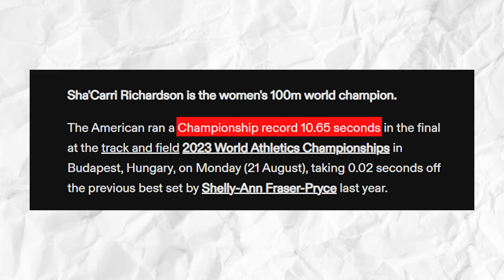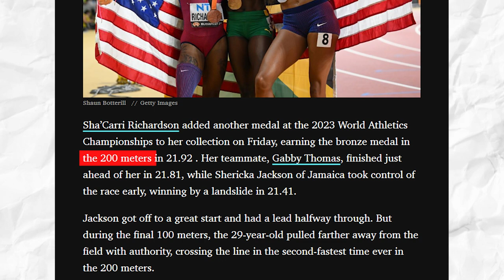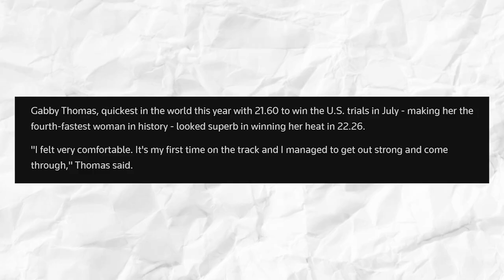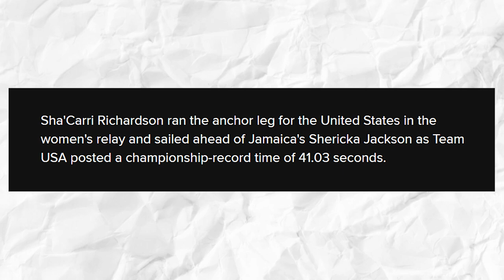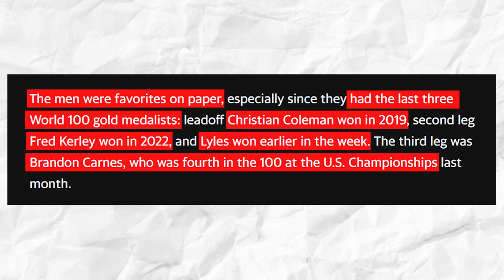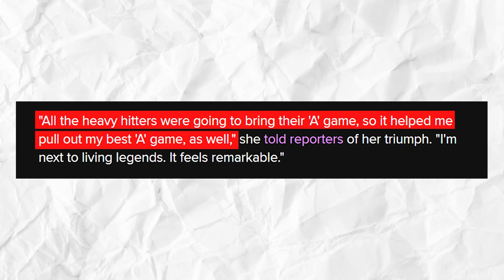Sha'Carri Richardson & Gabby Thomas SHOCKED The World In 4x100 meter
Sha'Cari Richardson & Gabby Thomas SHOCKED The WORLD in 4x100 meter

American athletes Sha'Cari Richardson and Gabby Thomas were undeniably one of the strongest sprinters of their generation, at least in their respective events. And they both proved that in Budapest, to everyone’s delight! Except their competitors’, of course.

In light of that, Richardson and Thomas did something that shocked the world in the 4x100 meter at the World Championships held in Budapest!

Even before that, ShaCarri Richardson and gabbythomas had been making their mark in other races and had been collecting medals for Team USA.

In fact, shacarririchardson took home the 100-meter gold in her debut at track and field's World Athletics Championships in Budapest, Hungary.

Richardson’s blazing time of 10.65-second run came from the outside in lane 9. The time was a world championship record and personal best for the 23-year-old. Notably, Richardson took 0.02 seconds off the previous best set by shellyannfraserpryce last year.

As you all know, the world record of 10.49 by Florence Griffith-Joyner remains unbroken for three-and-a-half decades now. Although Richardson wasn’t able to break that record, at least this time, she is now tied for the title of fifth-fastest woman over 100 meters in history